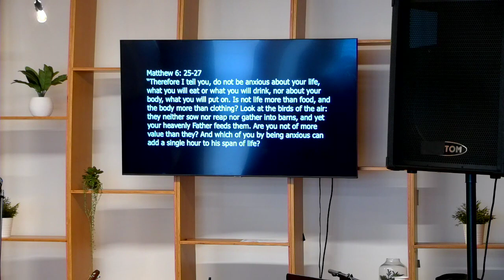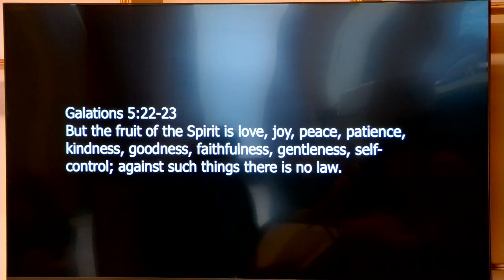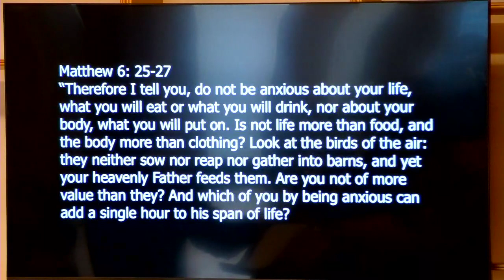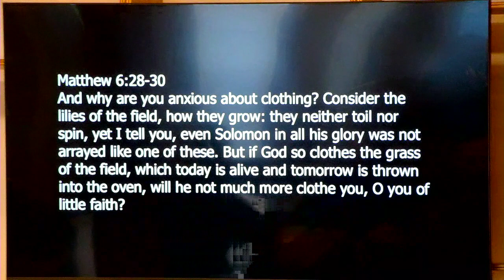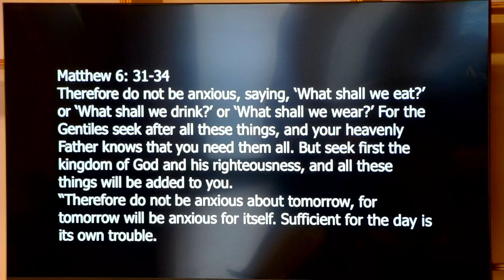Garden Church | November 5, 2023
Why Worry? Guest speaker Dustin Payne shares from Matthew 6:24-29.